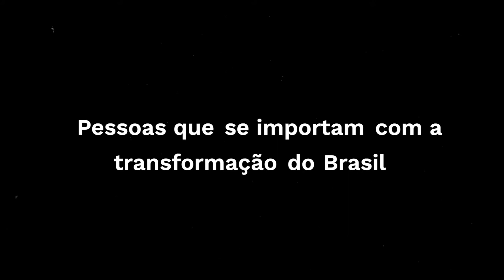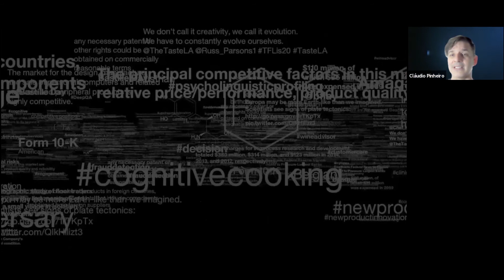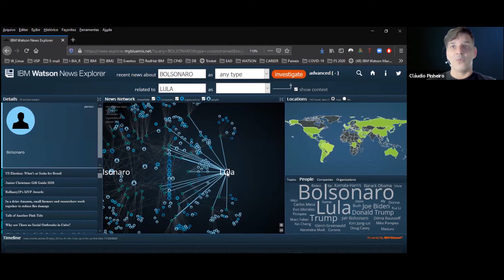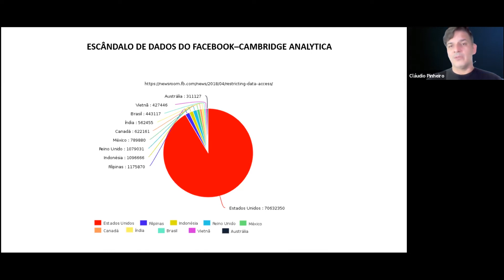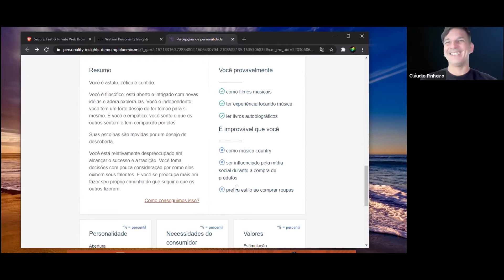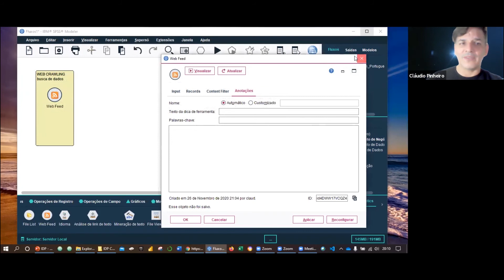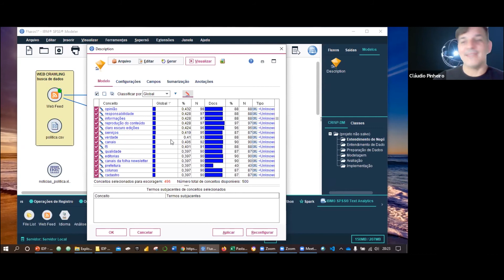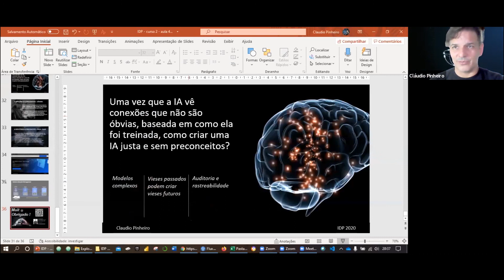INTELIGÊNCIA ARTIFICIAL APLICADA A COMUNICAÇÃO: Aula 04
OpenClass - INTELIGÊNCIA ARTIFICIAL APLICADA A COMUNICAÇÃO: Utilização da inteligência artificial para suporte e participação em debates políticos e da sociedade – Questionamento jornalístico baseado em máquinas de aprendizagem. Aula 04

Conheça os outros cursos OpenClass 100% gratuitos.